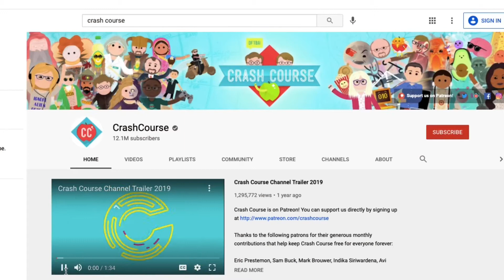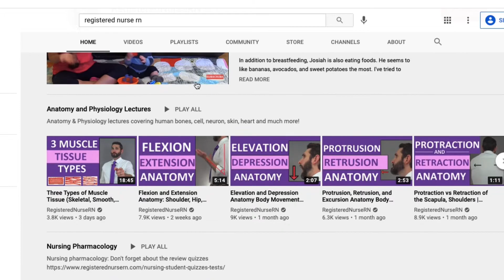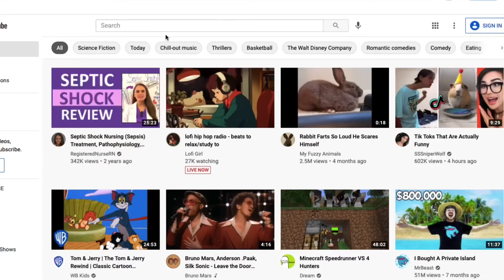How to Study for Anatomy & Physiology I [ Plus FREE Flashcard Download ]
In this video, I share tips on how to study for Anatomy & Physiology 1. I also share all my tips and tricks for how to get A's in Anatomy & Phyiology 1. I hope this is helpful for you all! I love connecting with you all on here.

0:00 How to study for Anatomy & Physiology 1
1:03 Tip #1
4:16 Tip #2
5:19 Tip #3
7:39 Flashcards App I use

LINKS

» Link to Download Anatomy & Physiology 1 Flashcards (you will need to download the Anki app to open these files)

» How to Pass the ATI Teas Test 2021 | How I scored in the 97th percentile! | Advice, Tips & Resources

SAY HI!